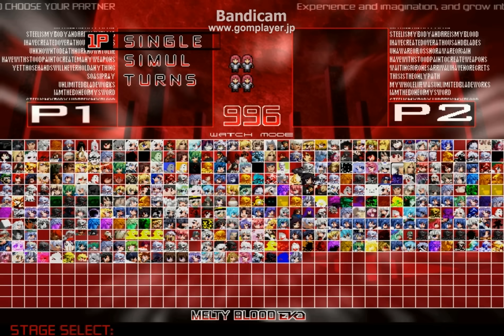MUGEN Battle Necra VS Julie and Anna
中々良いキャラを見つけたので。
まさかの逆転で驚き( ﾟдﾟ)
今回は長くなりました(；・∀・)